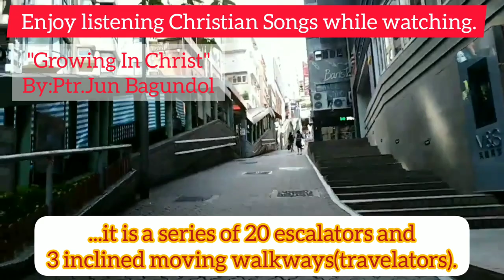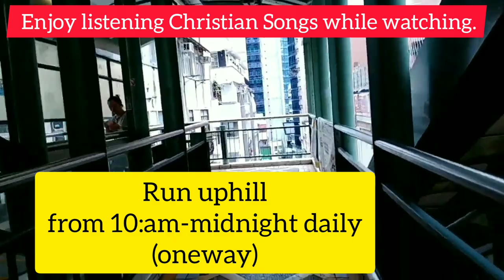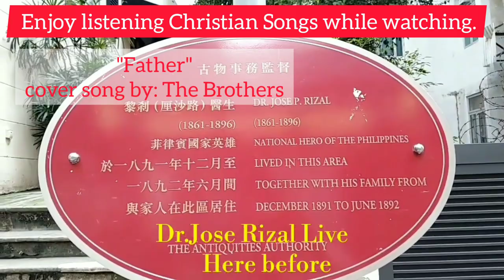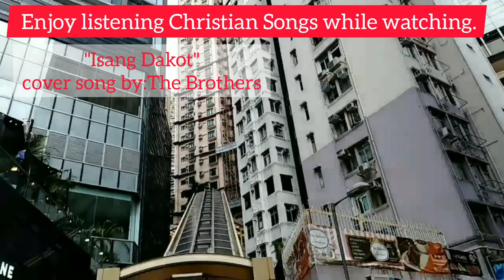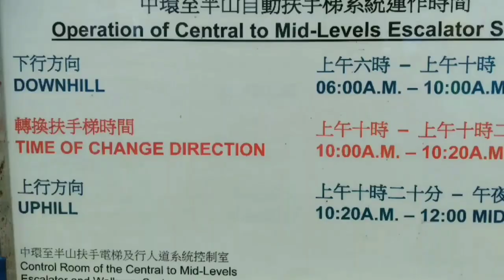The Longest Escalator In Hongkong